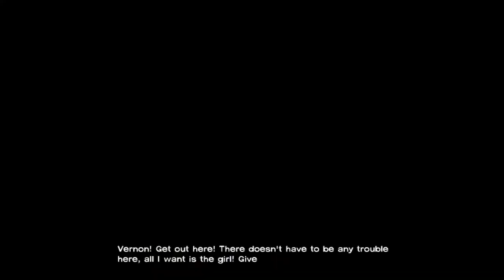The Walking Dead Let's Play #021 Keine Zeit zu verlieren